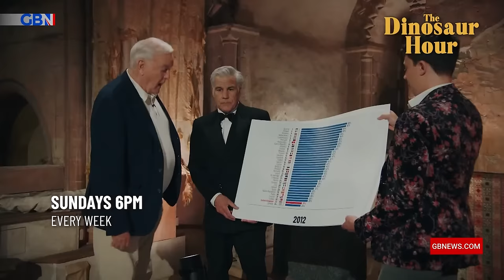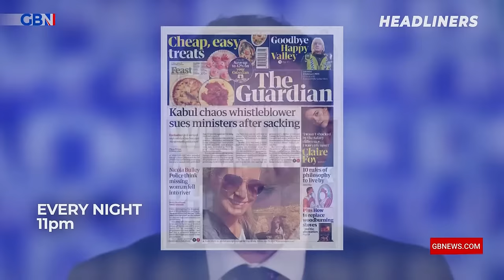The Dinosaur Hour | Sunday 3rd December